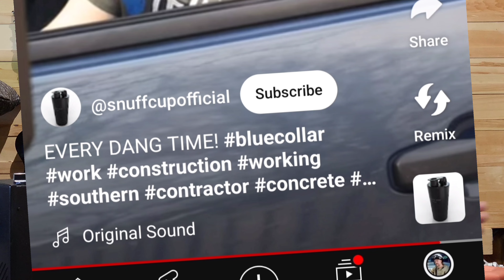The American Dream!!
this invention is proof that you can do anything you want in AMERICA!!